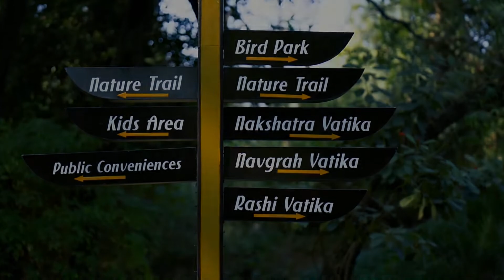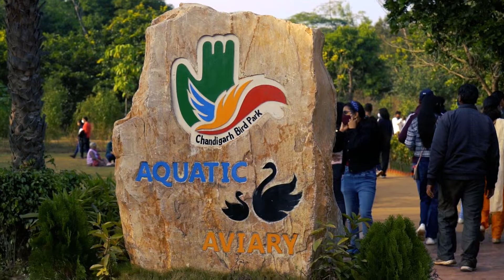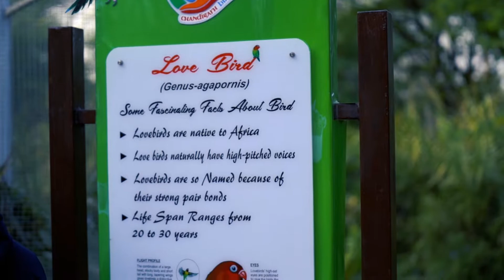Chandigarh New Bird Park | Travellers Realm | Sony A7 III | Tamron 70 - 180 mm | 1080p | 60fps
Newly Opened Bird Park In Chandigarh Near Sukhna Lake and Inaugurated by First Lady Of INDIA. A very beautiful place to visit.